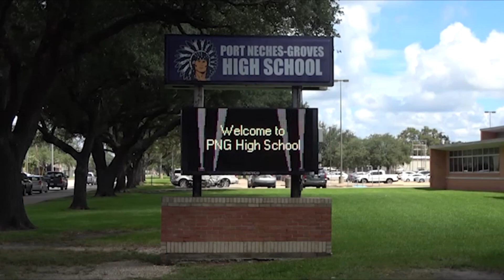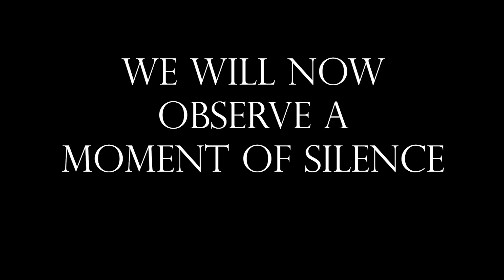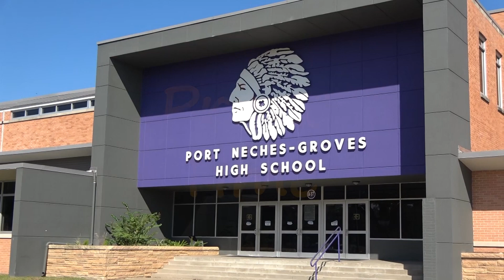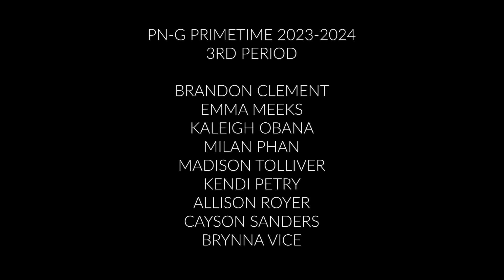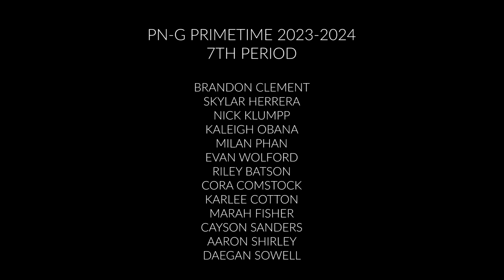PNG PRIMETIME September 29, 2023